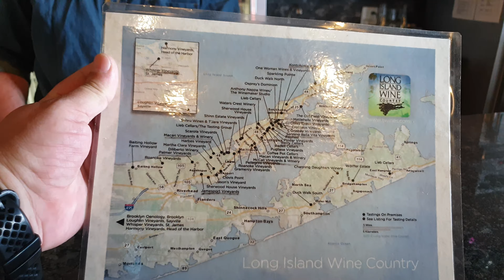Red Hook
Brooklyn